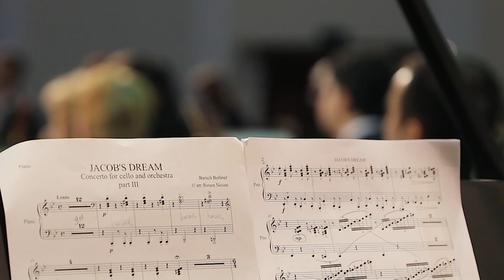Борис Андрианов Концерт для виолончели Ташкент 2021| Boris Andrianov Tashkent Cello Concerto Promo